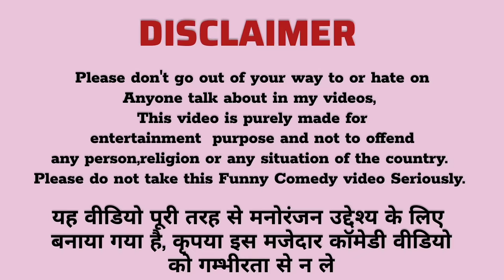सास ननद से हुई लड़ाई पति ने लाठी उठाई 😱Being rude prank On Family || Prank gone serious😨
cheating prank
prank video
husband wife prank
prank vlog
prank
lovemarrigecouple
dailyvlog
vlog
lifestyle
comedy